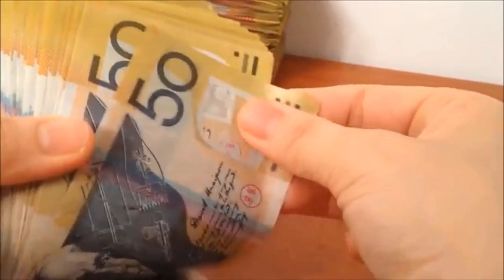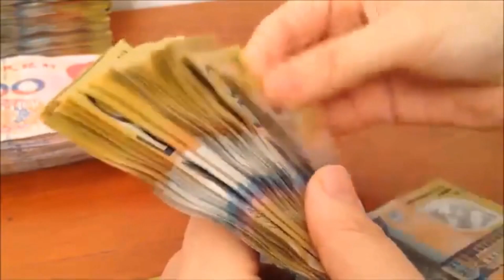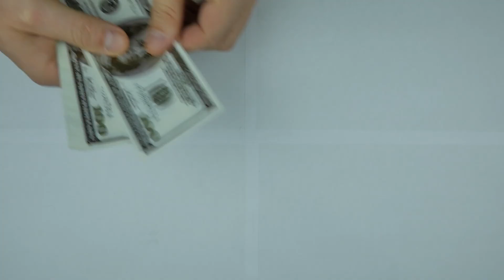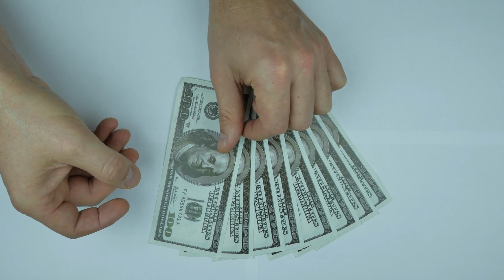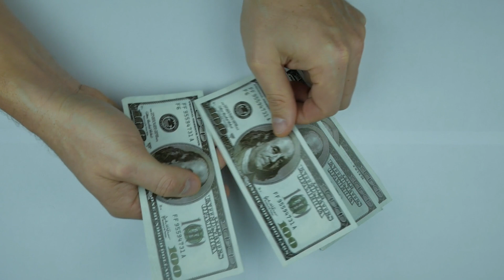SI W PA KONNEN REGLEMAN SA YO DE LAJAN OU PAP GEN LAJAN NAN VI OU